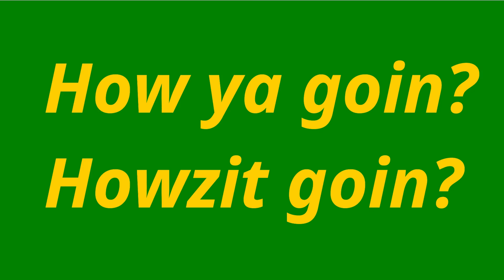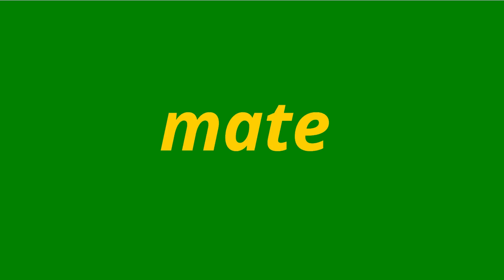Australian Slang | English Lesson | Aussie Vocabulary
Free exercises to practise the new vocabulary and learn more about Australian Slang!

COMMON EXPRESSIONS:
G’day
Good on ya
How ya going/ Howzit going
Stoked
No worries/ no dramas
Dodgy
Reckon

SHORTENED WORDS
servo
barbie
footy
mozzie
avo
brekky
bickie
chook
sunnies
uni
cuppa
Maccas
tradie
Chippie
Sparky
Brickie
Ambo
Copper
Garbo
Firey
Cabbie

HOW TO DESCRIBE THINGS:
Bloody
chock a bloc/ chockers
flat out
Ace

Then watch 👆 Discussions in English | Agree and Disagree | Technology